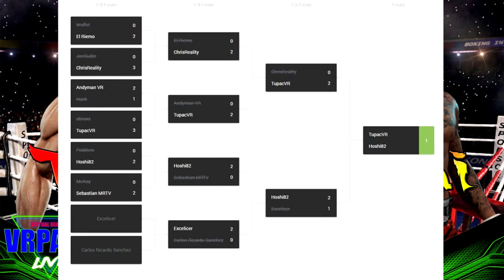Heute 20:00 Uhr VRPACK Livestream - Creed Finale !!!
VRPACK Livestream Ankündigung

Creed Finale !!!

Heute 20:00 Uhr !!!

Amazon Shopseite:

▌Social Media ▌

▌Mein System ▌

Oculus Rift + Touch Bundle :

Inateck KTU3FR-4P USB 3.0 expresskarte 4 port Anschlüsse :

Mikrofon Audio-Technica AT-2035 :

Audio Interface Behringer UMC202HD U-Phoria 2x2 192kHz :

Grafikkarte Zotac 1080 TI  AMP Extreme Core Edition  :

Prozessor I7-4790K :

Prozessor Kühler be quiet! Dark Rock Pro 3 CPU-Kühler :

Soundkarte Asus Essence STX II :

Tastatur Corsair K95 RGB Platinum :

Webcam Logitech C920 HD Pro:

Kopfhörer beyerdynamic DT 880 Edition 600 Ohm: